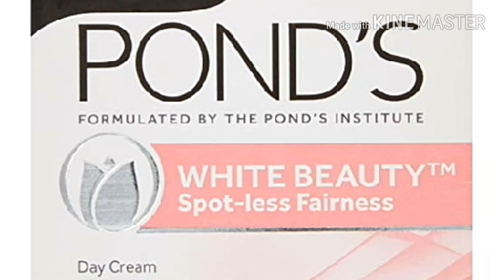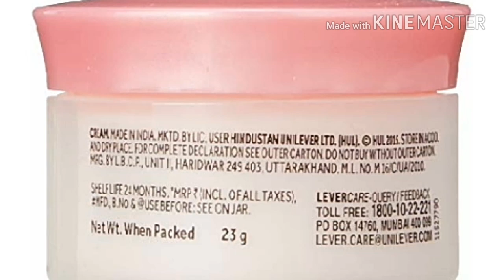POND'S fairness cream full review in hindi // gora hone ki POND'S White Beauty spotless fairness use